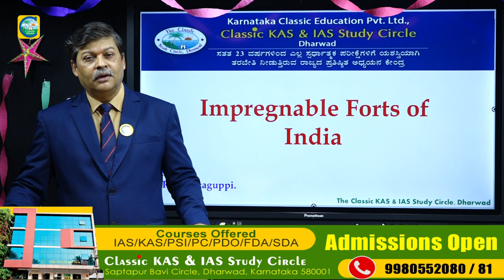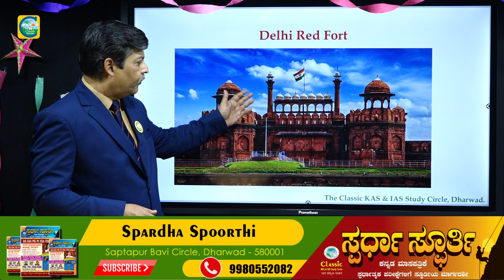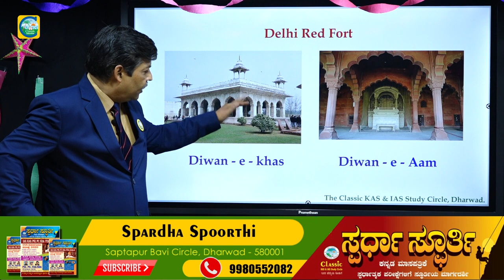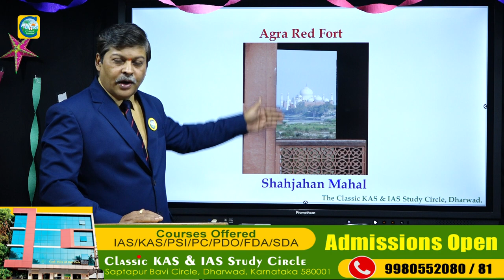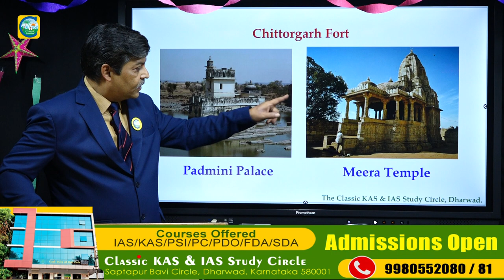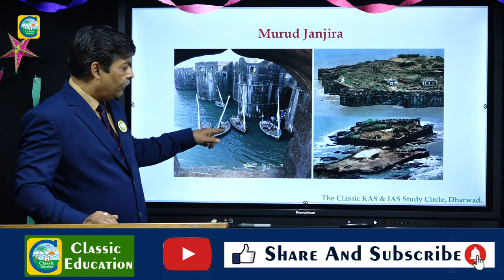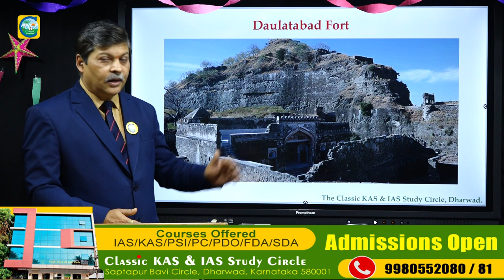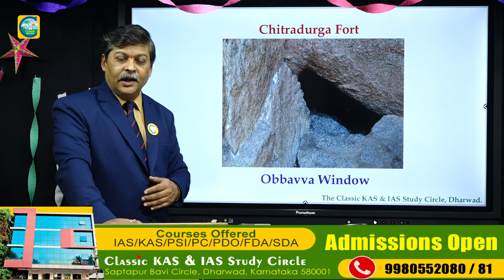Most Mysterious Forts of India||For All Competitive Exams||By R.V.Chitguppi Sir||Classic Education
Most of the forts in India are actually castles or fortresses. But when the British Government in India were cataloging them in the 17th–19th century they used the word forts as it was common in Britain then. All fortifications whether European or Indian were termed forts. Thereafter this became the common usage in India. In local languages, the fort names are suffixed by local word for fort thus usage of the Sanskrit word durga, or Urdu word qila or the Hindi word garh or gad in Rajasthan, and Maharashtra is common.[1] For example, Suvarnadurg, Mehrangarh, Sudhagad etc. Indian

Classic Education
Dharwad